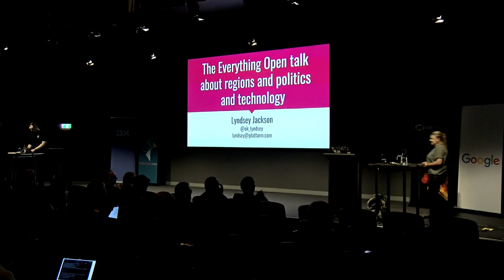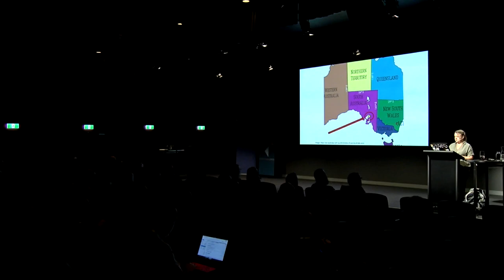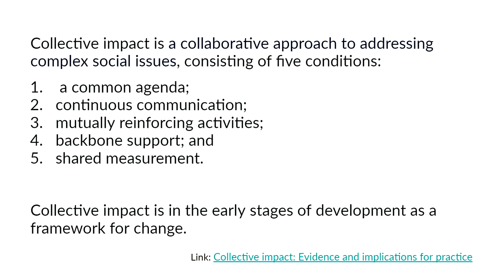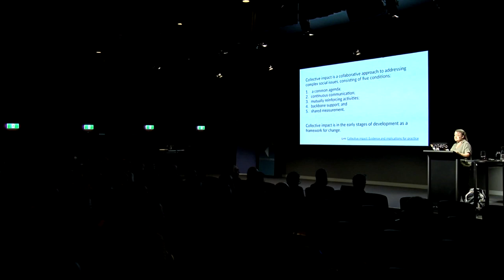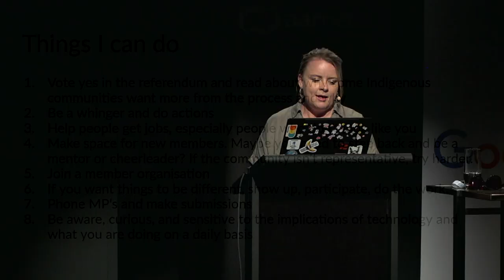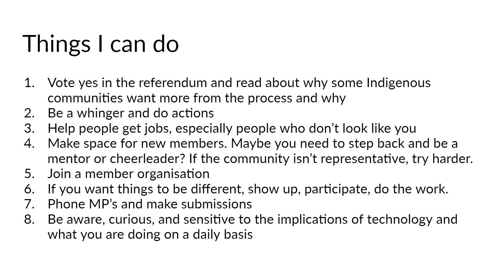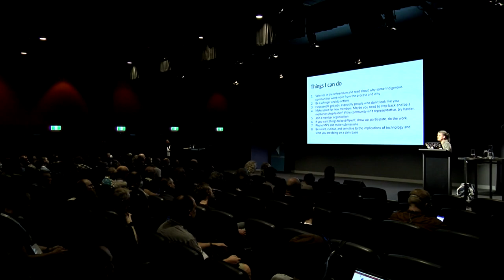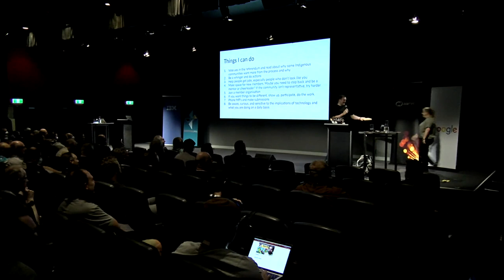"Keynote: Lyndsey Jackson" - Lyndsey Jackson (Everything Open 2023)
(Lyndsey Jackson) Keynote by Lyndsey Jackson

Everything Open is a conference focused on open technologies, including Linux, open source software, open hardware and open data, and the communities that surround them. The conference provides technical deep-dives as well as updates from industry leaders and experts on a wide array of topics from these areas.

Thu Mar 16 09:10:00 2023 at Clarendon Auditorium